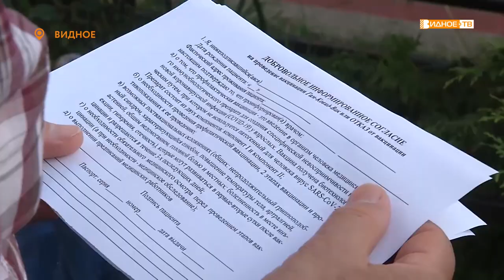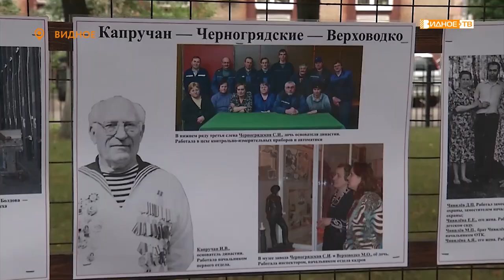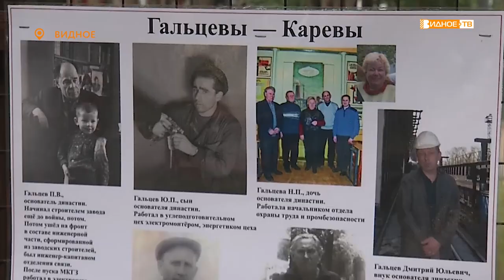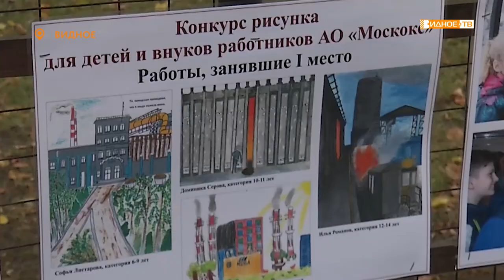Новости телеканала Видное-ТВ (16.07.2021 - пятница)